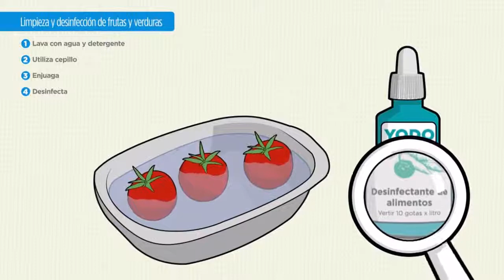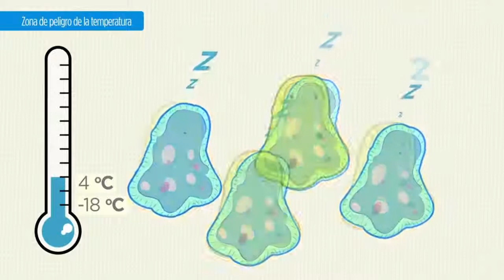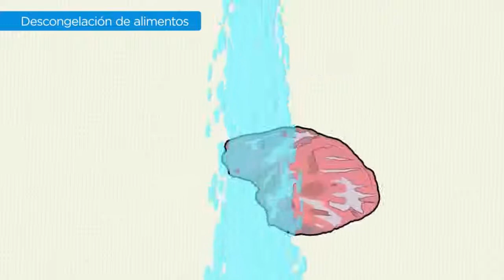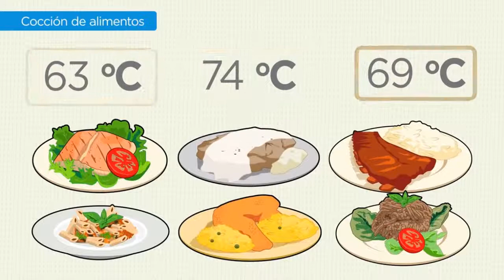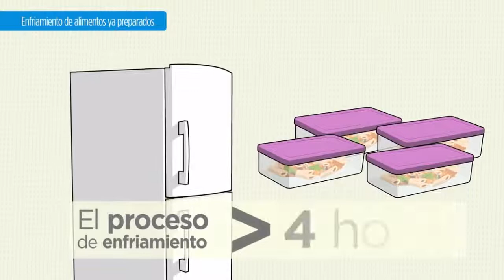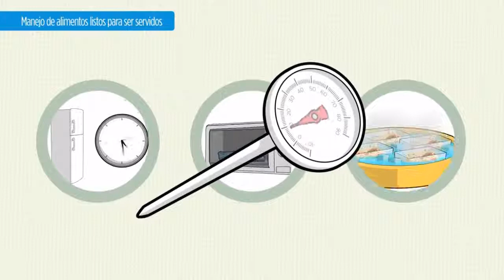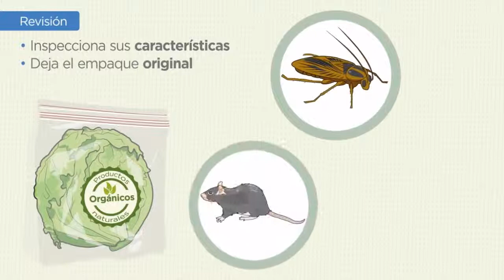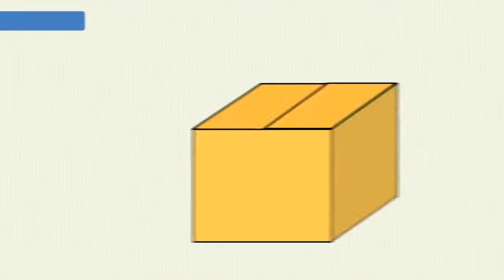Curso de cocina – Gastronomía parte 4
Curso básico de cocina, en este capitulo se ve lo referente al manejo higiénico de los alimentos en una cocina.